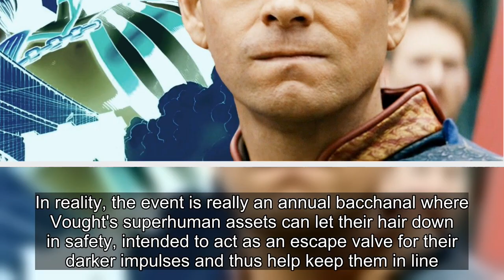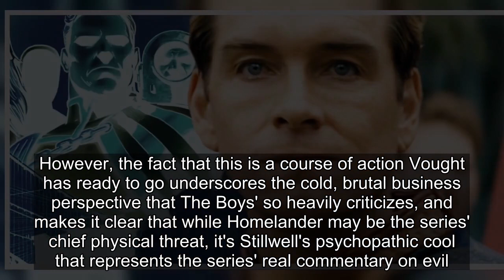The Boys' Herogasm Has a Dark Secret Purpose (To Kill Homelander)